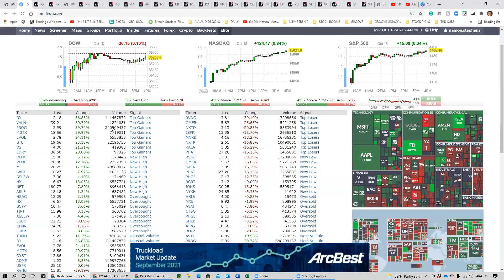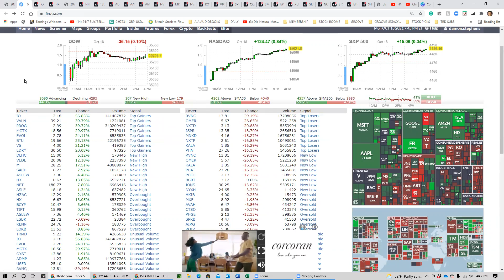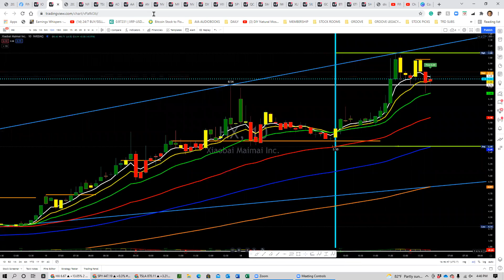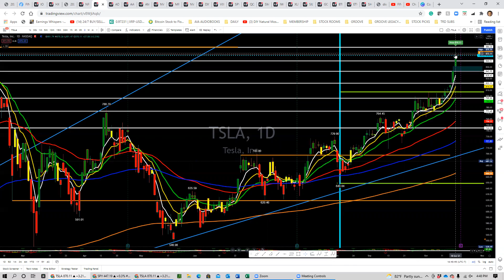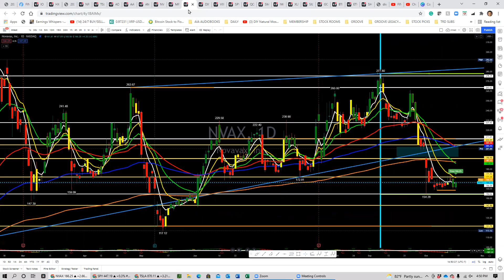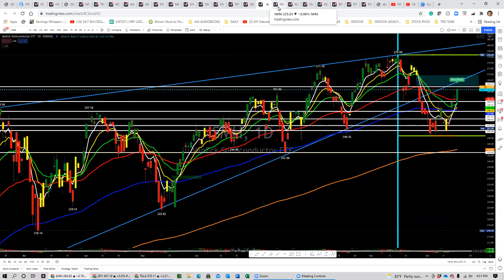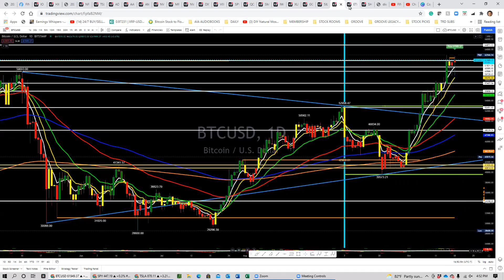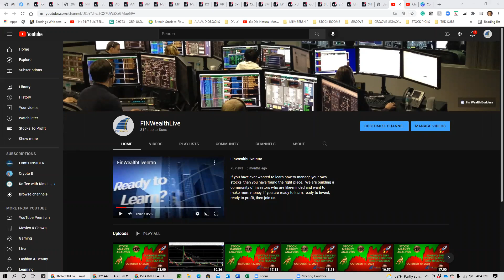Stock market update for October 18, 2021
Strong market today, but will Turnaround Tuesday set us back?  Watch premarket and first 30 minutes for a clue.  Stocks to watch: ADBE TSLA FB TWLO ZM